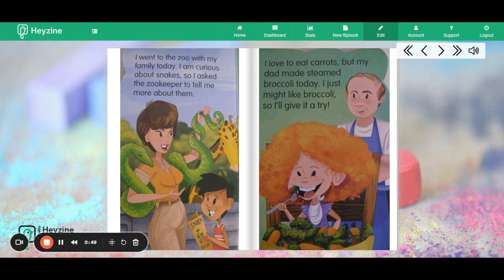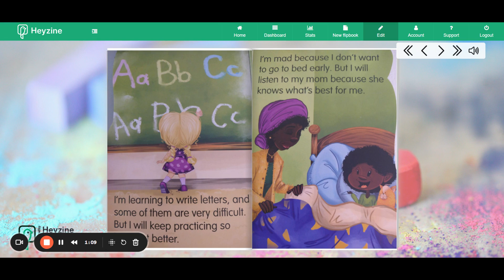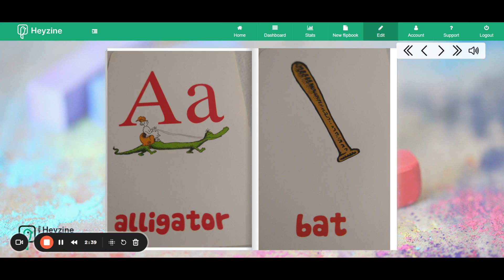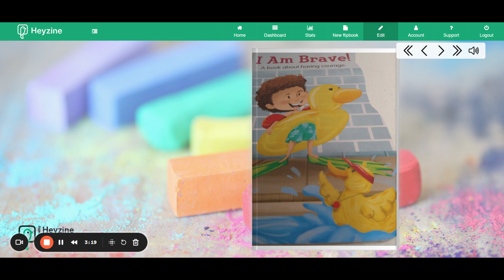I am Brave!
This book is about having courage! Example: Trying something that is new, standing up for yourself and others and so much more.